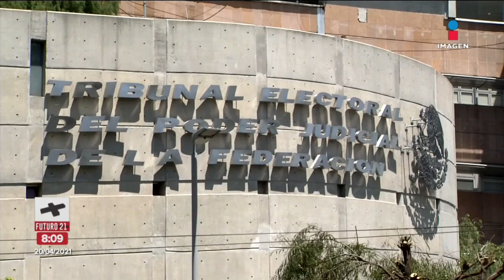Dan recompensa de 100 mil pesos por Alejandro Vera, ex rector de la UAEM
Ofrecen una recompensa cercana a los 100 mil pesos para encontrar a Alejandro Vera, el ex rector de la Universidad Autónoma del Estado de Morelos, quien estaría relacionado en el caso conocido como EstafaMaestra por el desvío de más de 400 millones de pesos.